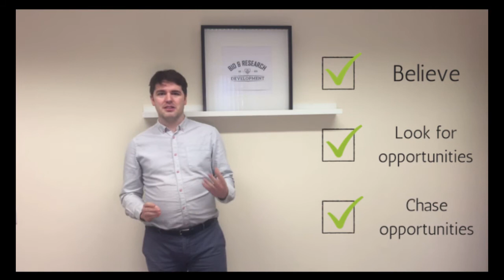#003 Bid & Research Development | How to be lucky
Want to be more lucky? of course you do. Tis video tells you exactly what you can do to be more lucky. Its simple but it works, give it a try and please let us know the results.

We have a lot more content to come so all feedback is welcome as we strive to bring you more content and better quality viewing.